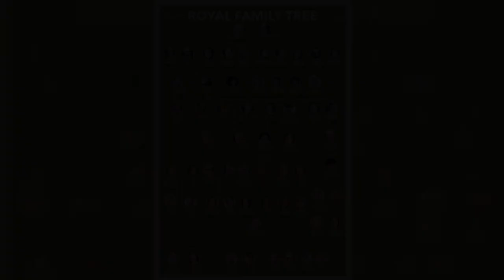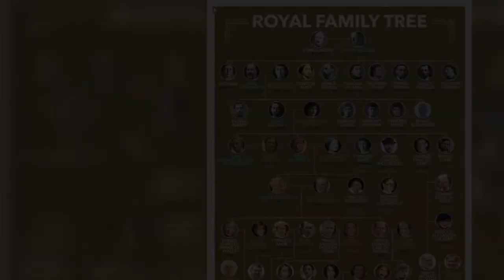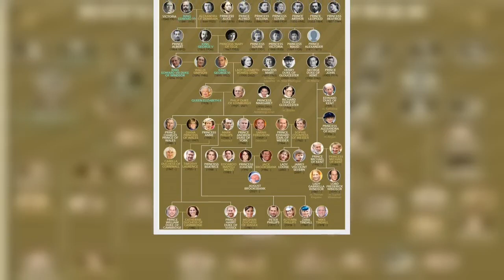Prince Harry and William reunion at Diana statue event ‘felt like a release’, s@ys source